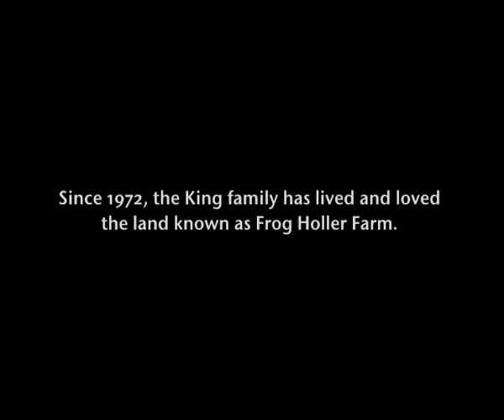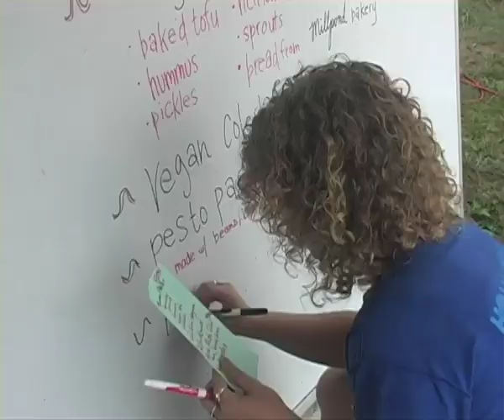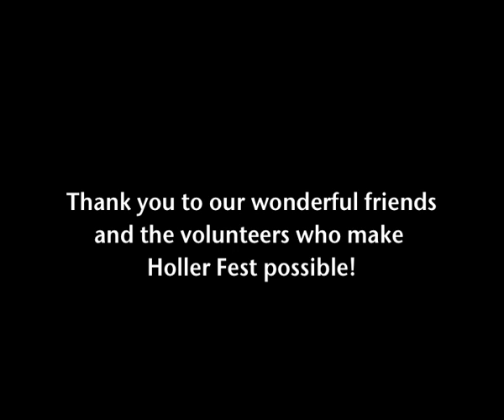Holler Fest 2010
Holler Fest - a three-day folk music festival in the Irish Hills of Michigan. Visit hollerfest.com.